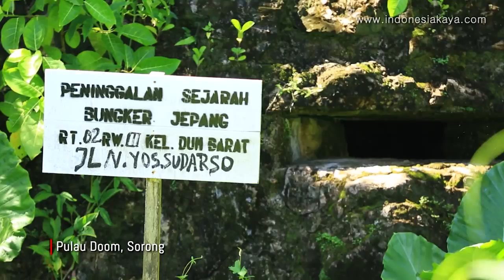djarum PAPUA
D.O.P teuku rama